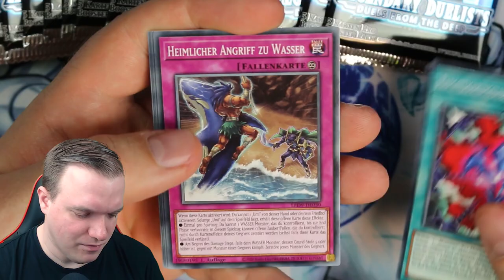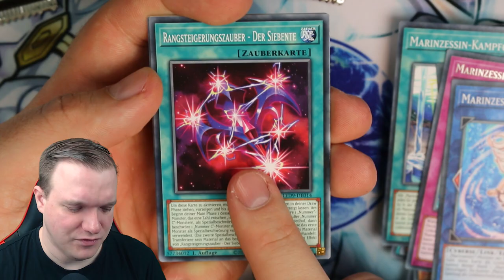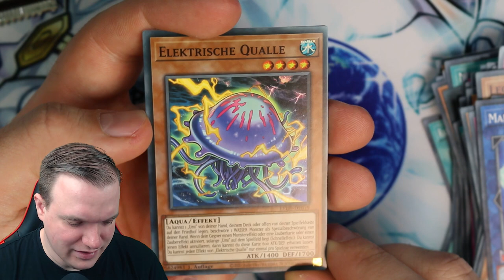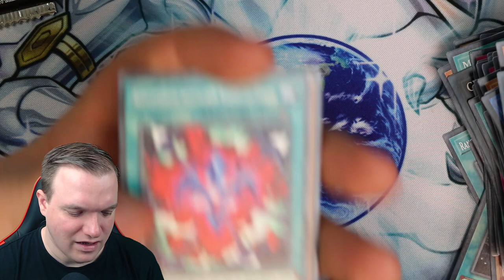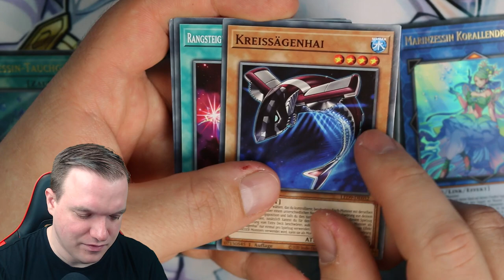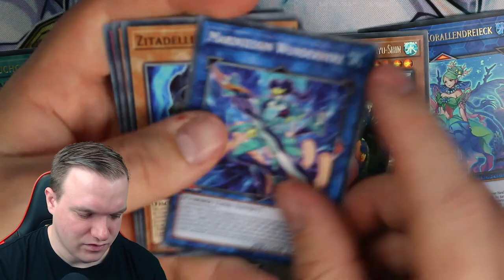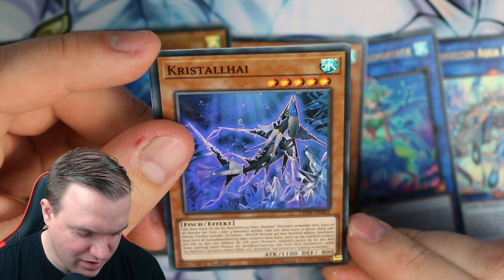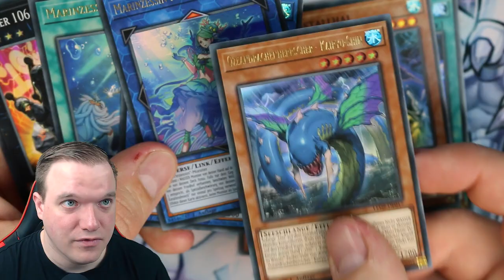Yu-Gi-Oh! Legendary Duelists: Duels From the Deep Opening! Ziehen wir eine Ghost Rare?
Am 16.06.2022 kommt das neue Set Legendary Duelists: Duels From the Deep raus. Ich habe die Möglichkeit bekommen es schon früher zu öffnen.
Viel Spaß!